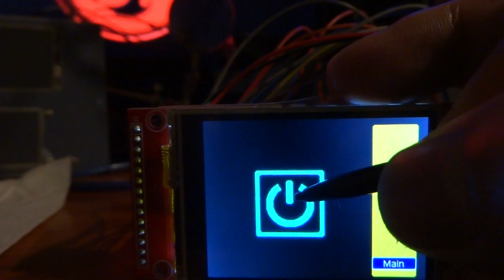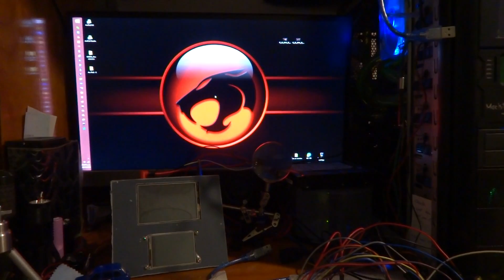Encendido y apagado desde ILI9341 táctil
Parte del controlador que permite encender y apagar la PC desde la  pantalla táctil del TFT 2.4", con ayuda de un módulo de relevadores para arduino, todo sobre un arduino Due.  La librería base para el TFT es la ILI9341_due, la librería para el manejo de la pantalla táctil es la conocida Utouch. Pensé que el relevador no funcionaría en el arduino Due  y para mi sorpresa se ha comportado como si estuviera en un MEGA XD. No se requiere que el relevador esté activado todo el tiempo, para la primer prueba estimé unos 500 ms para conseguir la continuidad adecuada para asegurara que el encendido o apagado ocurra tal como si se presionara el boton de arranque de la PC.

Conexionado:

1.- Se arman dos extensiones con 3 o 4 cables de prototipado macho-hembra.

2.- Con la PC completamente apagada, hay que remover el conector del botón de encendido de la motherboard. En su lugar se colocan las dos extensiones armadas en el paso 1. Para encender la PC basta con tocar entre sí por un segundo las dos terminales de las extensiones.

3.- Los extremos de las extensiones que vienen de la motherboard se fijan en las borneras del relevador seleccionado en el shield. No importa el orden ni polaridad. En este caso usé el segundo relevador.

4.- En lado opuesto a las borneras ha y dos grupos de pines, el primero tiene un jumper y permite alimentar los relevadores con voltaje del arduino o bien mediante una fuente externa. Para evitar complicaciones dejé el jumper en su lugar  y vi que el arduino Due con sus 3.3V es capaz de activar los solenoides de los relevadores sin problemas.

El segundo grupo de pines permite conectar el relevador al arduino de la siguiente forma (con cables hembra-macho):

Shield      Arduino Due
GND           GND
IN1             cualquier pin digital libre
IN2             cualquier pin digital libre  (en este caso pin 13)
VCC            3.3V

Pantalla táctil    Arduino Due
T_CLK                PIN 41
T_CS                  PIN 39
T_DIN                 PIN 37
T_DO                  PIN 35
T_IRQ                 PIN 33